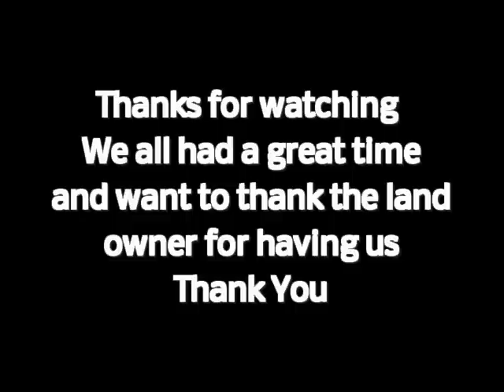Denton, Maryland Spring 2012 Plow Day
Denton, Maryland Spring 2012 Plow Day. We had a lot of fun. Plowed seven acres with ten tractors. There were John Deere tractors, Panzer tractors and a 1927 Centaur tractor. We want to thank the land owner for having us. Thank You